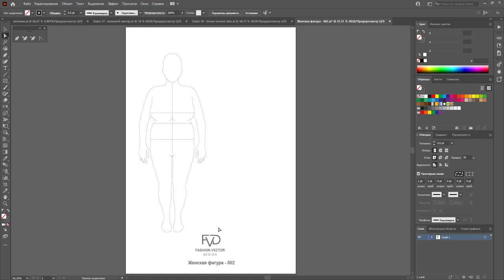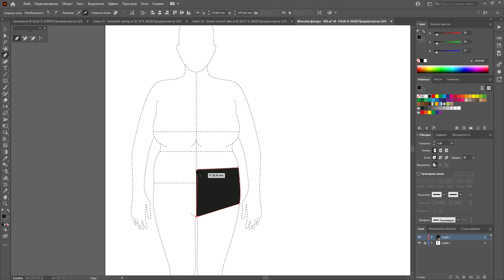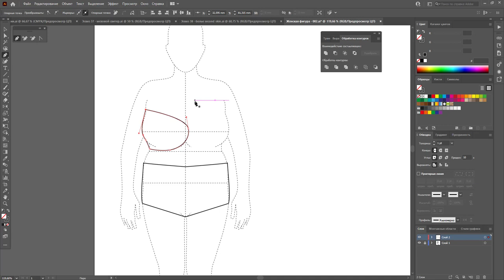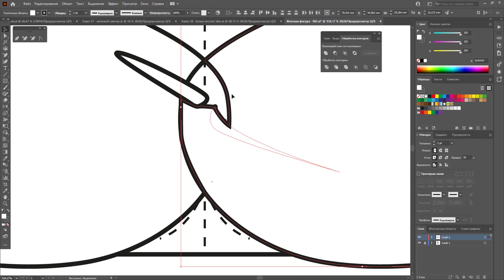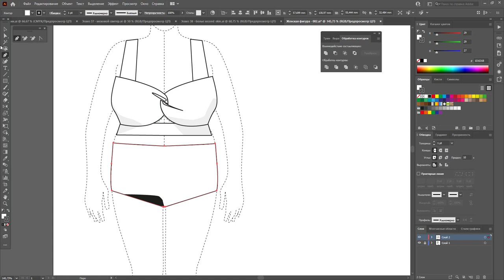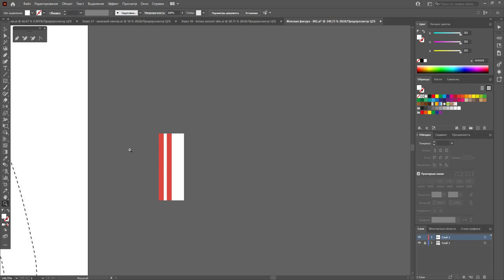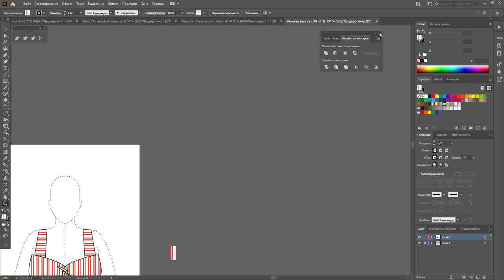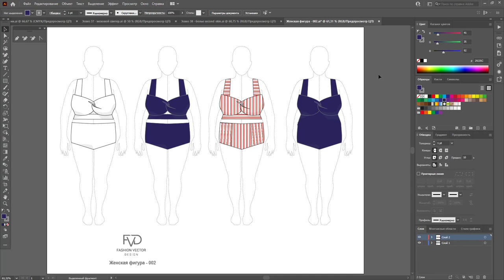Дизайн одежды |Технический рисунок одежды| купальник plus | Adobe Illustrator 2020 |100 эскизов #39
Мой эксперимент, я не специалист по фасонам plus size, как думаете какой купальник подойдет на такую фигуру?